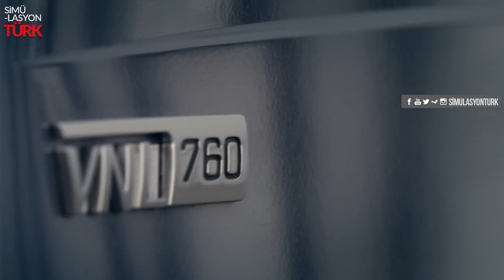VOLVO VNL Güncellemesi - American Truck Simulator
Volvo VNL çekicisi yaklaşık 3 yılın ardından resmi güncelleme ile American Truck Simulator'a eklendi. Artık Volvo VNL 300, 730 ve 780 model çekicileri oyunda resmen kullanabiliyoruz.